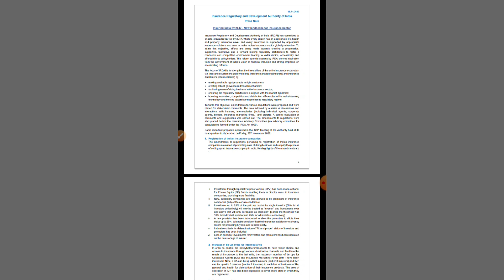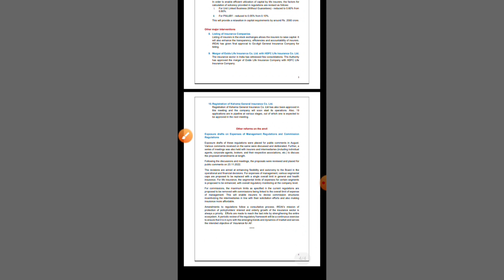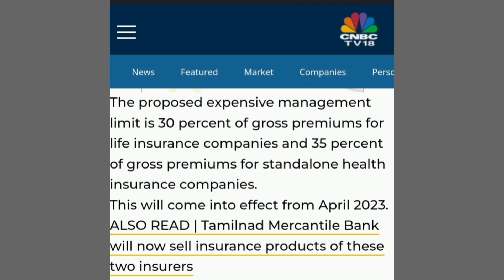IRDA'S NEW UPDATES, INSURANCE AGENTS का कमिशन कम नहीं किया जाएगा, कंपनियों के खर्च की सीमा तय।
IRDA'S NEW UPDATES, INSURANCE AGENTS के कमिशन को कम नहीं किया जाएगा, INSURANCE company के खर्च की सीमा तय, latest press note from IRDA

IRDA ने अपने पिछले फैसले को पलटा जिसमें agent के कमिशन को कम करने की बात थी, अब कमिशन का निर्णय कंपनी के पास ...